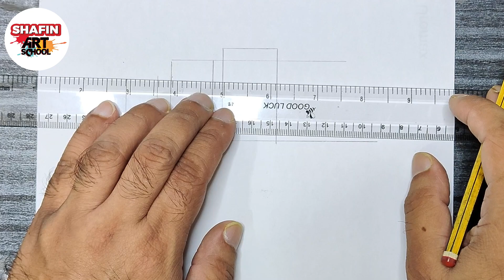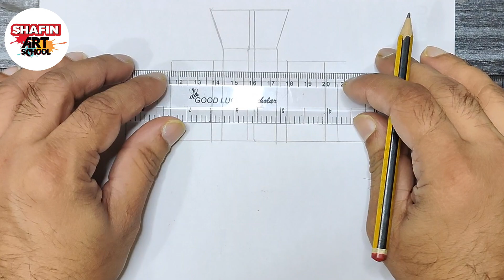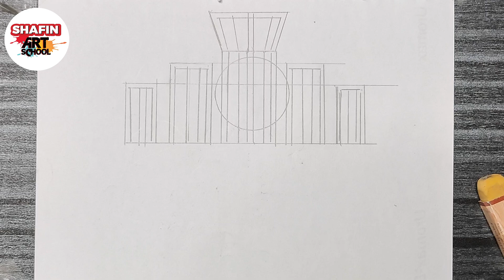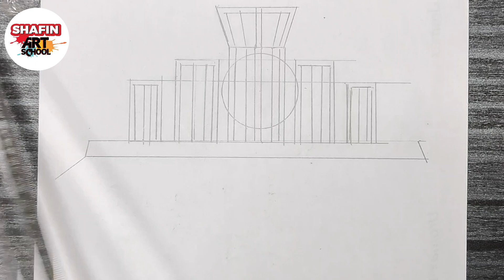How to draw Shahid Minar step by step /Easy drawing tutorial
How to draw Shaheed Minar step by step for beginners

Welcome to "Shafin Art School"
Shafin Art School is a YouTube channel, our mission is to teach to draw the easy way.
শাফিন আর্ট স্কুল একটি ইউটিউব চ্যানেল, আমাদের লক্ষ্য হল সহজ উপায় আঁকা শেখানো।

Watch the Magic